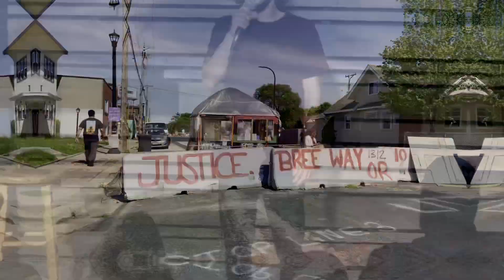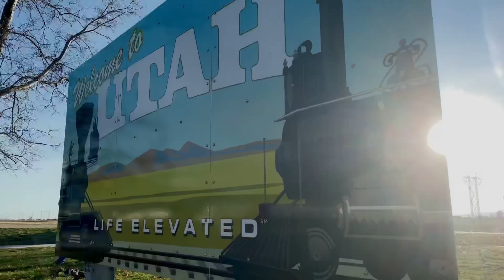Guest Spot Life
Places Ive been on the road 2021